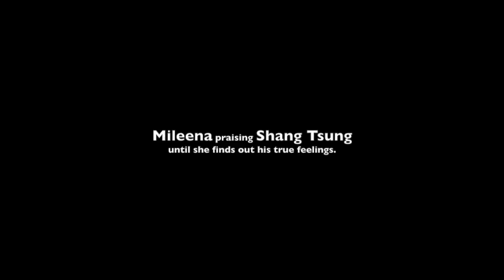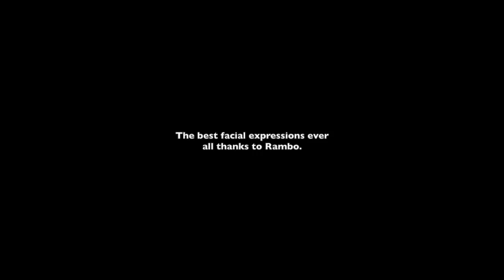Mileena Imitates Kitana to Fool Liu Kang & Shang Tsung’s True Feelings ( Mortal Kombat 11 Ultimate )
0:00 - 1:26 : Mileena Imitates Kitana’s voice multiple times to fool Liu Kang
1:29 - 2:35 : Mileena’s unresolved issues with Rain ( Is it deserved? )
2:38 - 4:44 : Mileena wants to be a true family ( Shao Kahn, Sindel, Kitana )
4:47 - 6:28 : Mileena praising Shang Tsung until he shows his true feelings

[ Mileena Imitates Kitana’s Voice to Fool Liu Kang ][ Mileena Reunites with her Family ][ Why is Mileena mad at Rain for Betraying her in MKX? ]